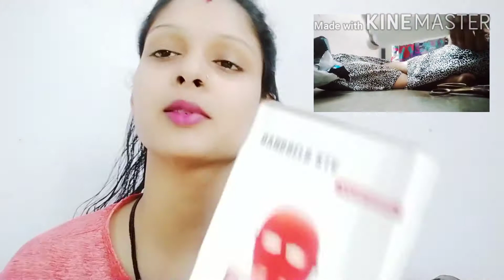Old Microphone / VS / New Microphone review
Old vs New. Mic

Perchase link;

Ferons WS-858 Wireless Karaoke Mic Microphone Inbuilt Bluetooth Speaker with Audio recording and 4 Types of Voice changer Microphone

TechGear Digital Noise Cancellation Clip3.5mm Clip Microphone Microphone

purchase link

Nick Jones Bluetooth Wireless Karaoke Mike For With All Smart Phones Microphone M04 Microphone

keep watching
ok

bye bye 👋👋👋👋👋👋👋😔😘